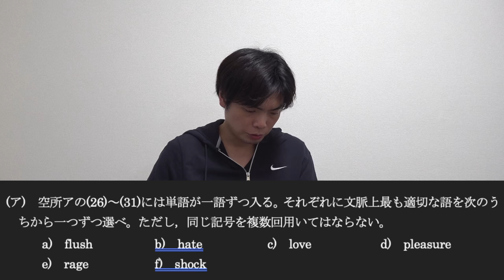ChatGPT-4 vs 東大英語【果たして満点は取れるのか】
ChatGPT-3 vs 東大英語

‹出演者情報›
もりてつ
発音指導士